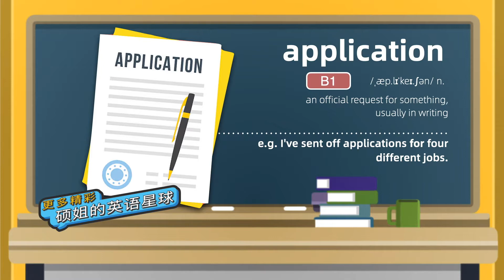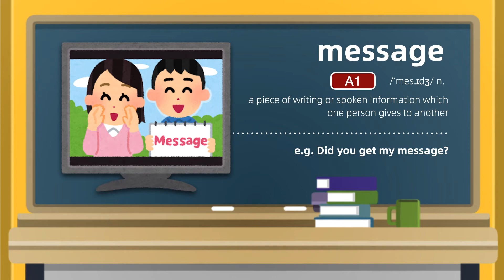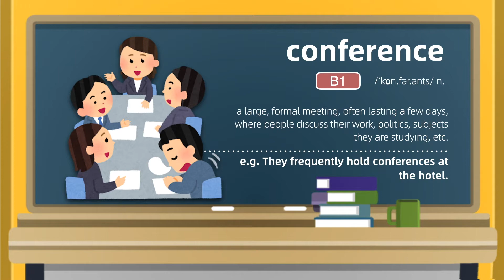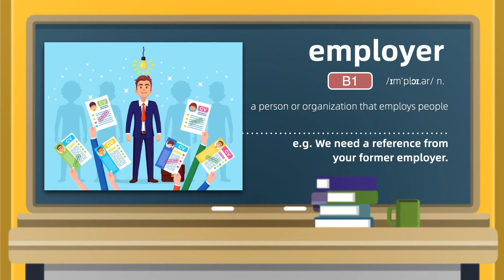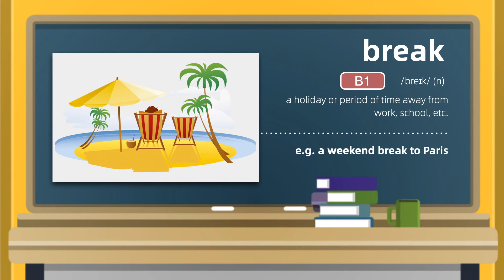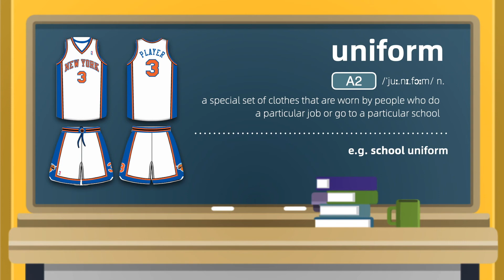2021 word topic lists for Cambridge English Vol.25 - work and jobs -1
2021 word sets for Cambridge English exams A2 key and B1 preliminary
Watch our videos learning word sets for 2020 A2 key and B1 preliminary.
Today it's about work and jobs -1